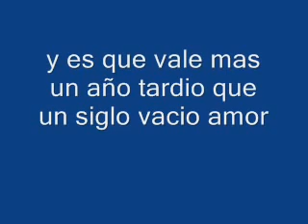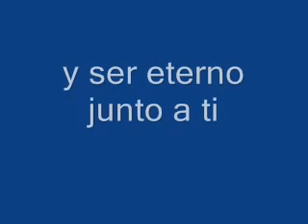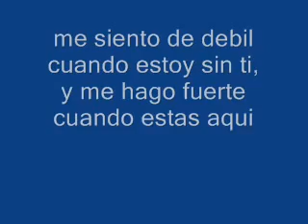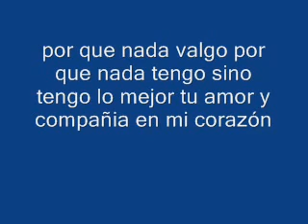Juanes Nada Valgo Sin Tu Amor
CANAL DE MUSICA DE LOS AÑOS 60 ,70 y 80 POP & ROCK